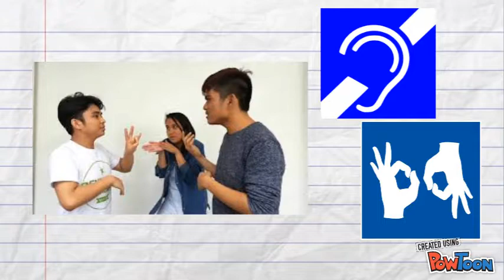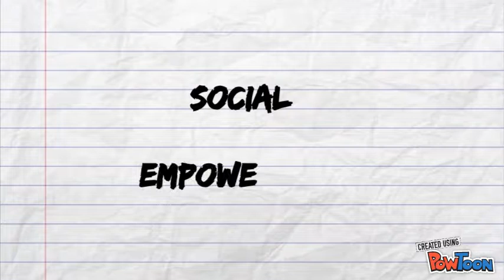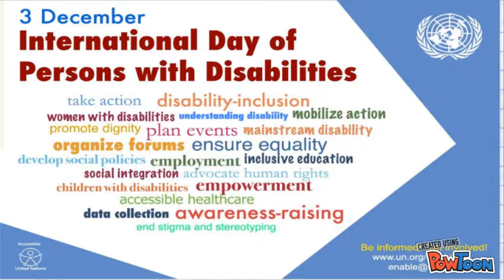PLM RESTO PWD PROJECT HEAR part 3